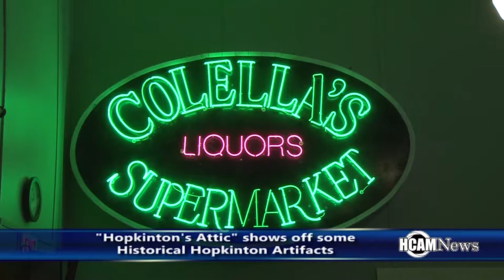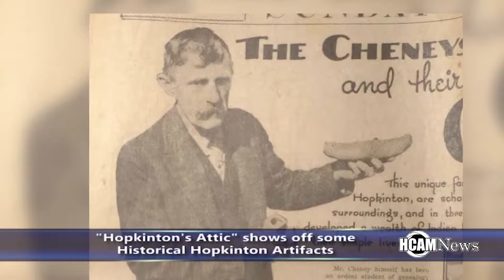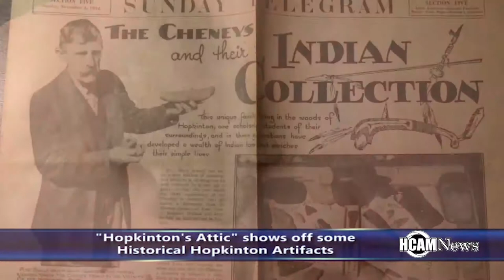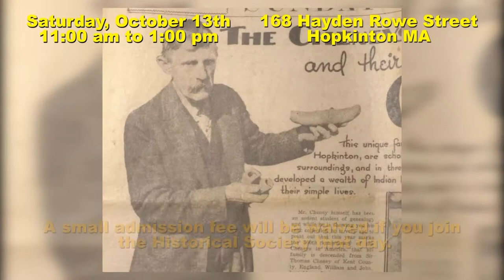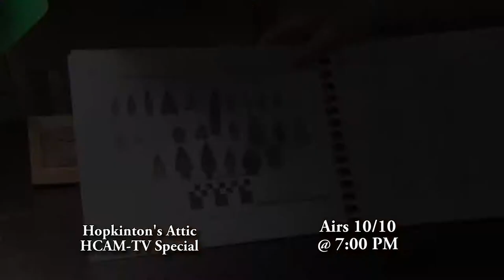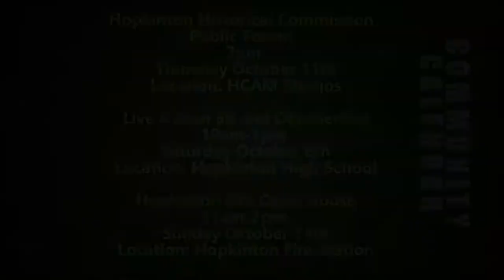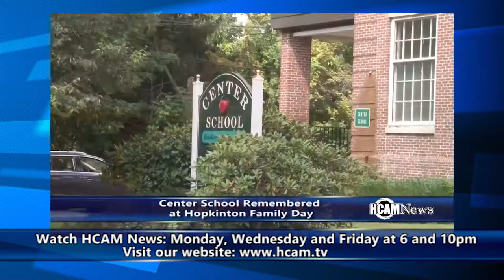HCAM News 10-5-2018